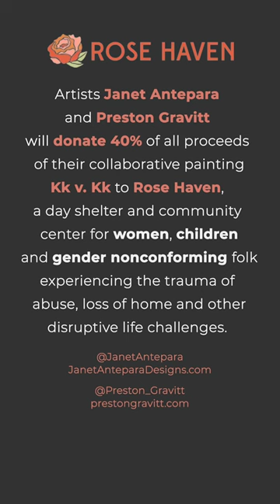Kk. v. Kk Painting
Kk. v. Kk or Bromidic Perfunctory Feminism v. Ubiquitous Philosophical Equality. A collaboration between artists Preston Gravitt and Janet Antepara. 40% of proceeds from all merch and painting sales will be donated to Rose Haven in Portland, OR.
Go to 👉🏽 PrestonGravitt.com to view the details of the original painting.
Go to 👉🏽 JanetAnteparaDesigns.com to view more of my art.

Song: The Sun is Out by Kasseo